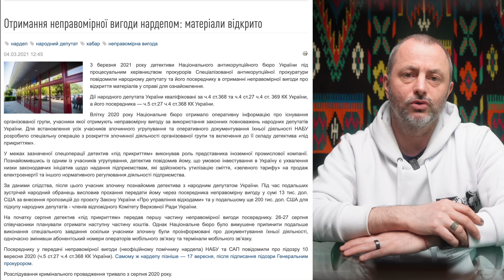Тік-ток воїни | Максим Бахматов і Офіс Трансформації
Друзі, усім вітання! То Максим Бахматов та Офіс Трансформації. Продовжуємо постійну рубрику "Думки та аналітика", де я, голова Офісу Трансформації аналізую події України з менеджерської точки зору. Події, що відбуваються з українцями зараз будуть мати влетенський ефект на наше суспільство. Відбудова та перебудова економіки, ефективні рішення нагальних питань, управлінські ідеї побудови нової успішної нації!
Виключно субʼєктивні висновки. Сьогодні говоримо про піар на війні чи тікток війско

СТАВАЙ НАШИМ ПАТРОНОМ!
Разом, ми переможемо місто корупції та рагульства!

Офіс Трансформації - це незалежна спільнота експертів та професіоналів, яка покликана встановити якісно нові принципи управління містом.
Команда працює над розвитком міста, робить незалежну експертизу діяльності органів місцевої влади та комунальних підприємств, розробляє міські проєкти, викриває корупціонерів, аналізує (не) ефективність діяльності міських чиновників та створює інструменти публічного впливу на діяльність чиновників.